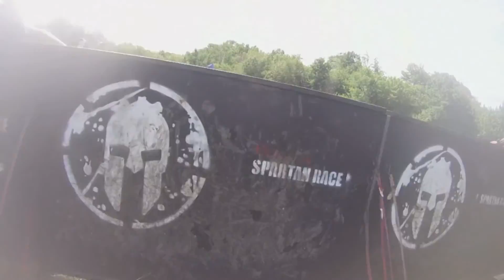Mt monadnock hike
This shows all the steep parts of our 10 mile hike of Mt Monadnock. We were using this as a training exercise for our presidential traverse we had 70 liter packs loaded up with 35 lbs of gear.